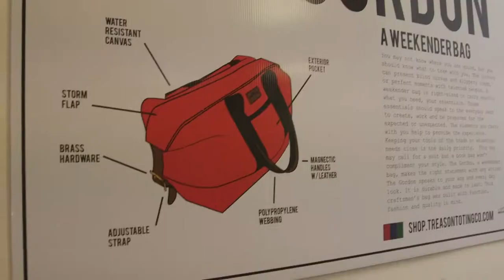Jason Bass and Aaron Jones: Heritage: Treason Toting, Made in Baltimore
Jason Bass and Aaron Jones at CreativeMornings Baltimore, July 2014. Free events like this one are hosted every month in dozens of cities. Discover hundreds of talks from the world's creative community